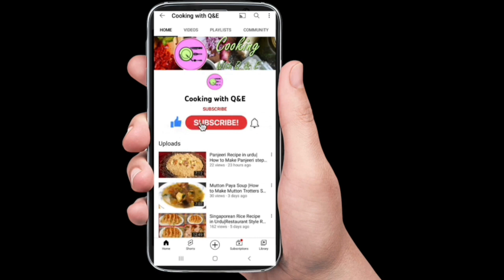Chicken Strips❤|How to make Chicken Zinger Strips at Home|KFC Style Chicken Strips|Lunchbox idea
Today's recipe is kids all time favorite Chicken fingers, which is also known as chicken tenders, chicken goujons, chicken strips or chicken fillets !